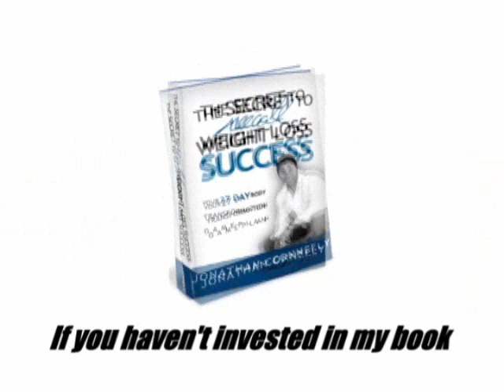LOST 8lbs.and Feeling Better!- Weight Loss for CHRISTIANS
Jonathan Conneely, Coach JC  is a Life Coach and motivational speaker in tulsa oklahoma. Here RESULTS from The Secret To REAL Weight Loss Success...FOR CHRISTIANS at Victory Christian Center in Tulsa Ok.
Your Lifestyle Transformation Coach, Coach JC developed Tulsa's #1 Fitness program.
Tulsa Oklahoma's only Lifestyle Transformation coach.
Coach JC talks about why Bootcamp Tulsa clients are losing weight faster than gym in Tulsa.
Coach JC coaches people to live life to the fullest. He is a coach, author, life coach, motivational speaker and Fitness Bootcamp Innovator.
Bootcamp Tulsa is Tulsa's #1 Outdoor Fitness Program.
Bootcamp Tulsa is a training program exclusively for women where women have fun, get great results and build lifelong relationships with other women. Bootcamp Tulsa is for people of all ages and all fitness levels. Tulsa women finally have a fitness program that is fun, affordable and produces results.
Over the last three years, bootcamp style workouts have been exploding in popularity across the country. This popularity may be attributed directly to the results achieved through this type of workout. Women are experiencing life-changing results faster than any other method and they are having fun. New Jersey native and now Tulsa transplant, Jonathan Conneely Coach JC, recognized a need in the Tulsa market for a bootcamp style workout. Conneely, the founder of Bootcamp Tulsa, understood that with proper instruction, encouragement and guidance Tulsa women would have the tools and ability to help get Tulsa off the list of one of the fattest cities in America.
Coach JC is committed to raising his family in Tulsa and believes in giving back generously to Tulsa. Bootcamp Tulsa will reinvest in Tulsas economy by contracting with local vendors and partnering with local organizations. Bootcamp Tulsa provides and encourages networking opportunities among clients. Bootcamp Tulsa offers a corporate program for companies. The benefit is two-fold. Employees are presented with healthy lifestyle options and the company has an opportunity to reduce employee health costs. Giving back means Bootcamp Tulsa is committed to significant involvement in our community. Current examples include, Tulsa Parks and Recreation Department, Tulsa Metro Chamber of Commerce, Tulsa Young Professionals, Tulsa Million Miles and various fundraising and non-profits events and volunteer work.
Bootcamp Tulsa has locations in Jenks, South Tulsa, Owasso, Mid town Tulsa, Broken Arrow, and has the #1 corporate wellness boot camp program in Oklahoma
Bootcamp Tulsa trains Sunset Tan's very own Erin Tietsort, mayor Kathy Taylor. Tulsa Bootcamp is the best workout in Oklahoma. You will fond out why you do not need a tulsa personal trainer and why personal training in Tulsa can be a waste of your time and your money.  If you want to lose weight and get fit try Tulsa Boot Camp for women! Jonathan Conneely is a life coach in tulsa and does life coaching in Tulsa. He has been able to reach a large audience through his motivational speaking in tulsa. As a Tulsa motivational speaker and through his new book, The secret to real weight loss success many lives have been transformed. Coach JC on 918moms.com as he answers the fitness and lifestyle questions of 918 moms.com as the Fitness Expert!
The creator of The Secret To REAL Weight Loss Success FOR CHRISTIANS with the first ever at Victory Christian Center in Tulsa OK